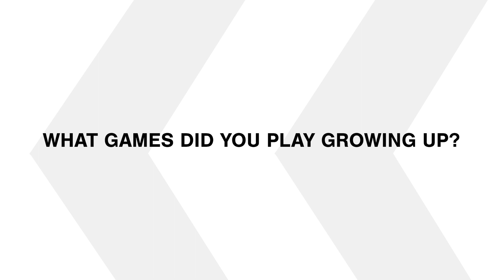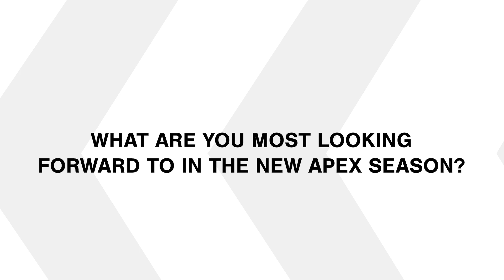Q&A With Lyric | The Sitdown Powered by RESPAWN Products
In this installment of The Sitdown Powered by RESPAWN Products Lyric answers questions about his daily routine and what he is looking forward to the most in Season 9 of Apex Legends - all from the comfort of a luxurious Respawn Gaming chair!

Want to game like lyric? Then check out Respawn Products to enhance your comfort and gaming experience

★ Stay Updated ★

00:00 - Intro - The Sitdown
00:08 - Name, Online Name and Favorite Game?
00:33 - How did you get your Online Name?
00:44 - What Games did you Play Growing up?
01:18 - What Inspired you to Start Streaming?
02:00 - What is your Daily Routine?
02:42 - Who is your Favorite Legend in Apex?
03:38 - What are you Most Looking Forward to in the New Apex Season?
04:08 - Outro